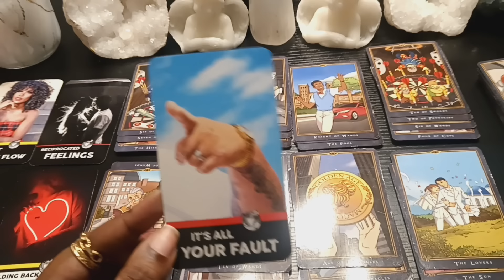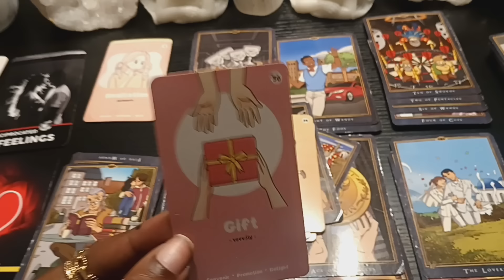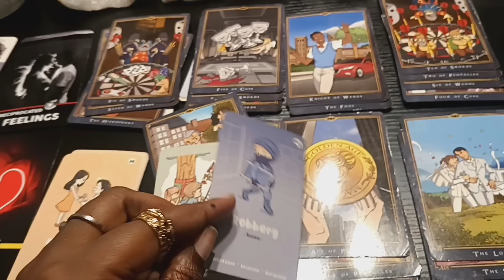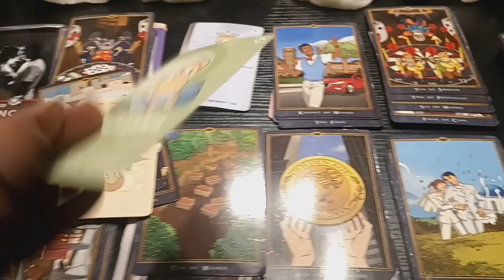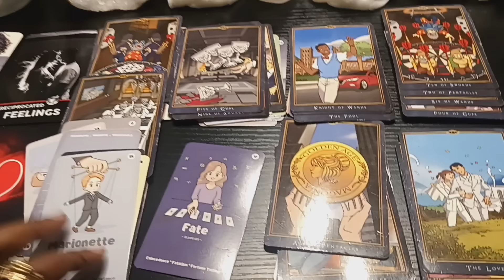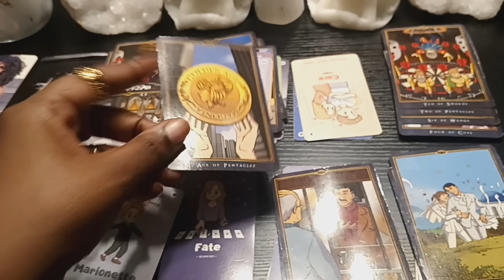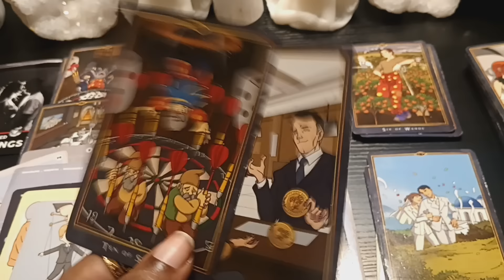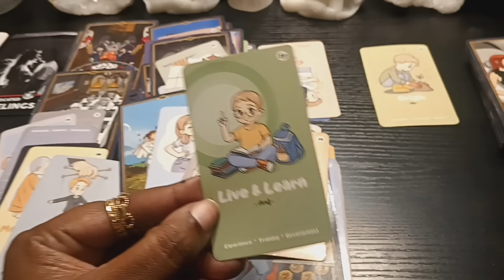Now they want u back🔥🤸🏽‍♀️Feeling guilty after letting others & their EGO block ur connection💥